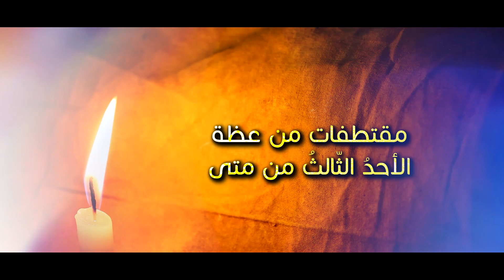مقتطفات من عظة الأحدُ الثّالثُ من متى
مقتطفات من عظة الأحدُ الثّالثُ من متى  لسيادة المطران خريستوفورس